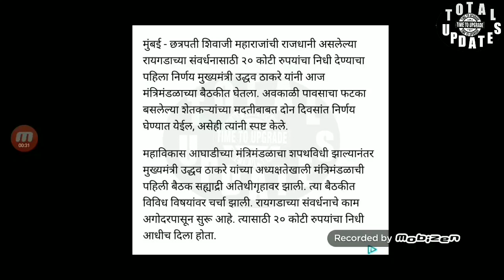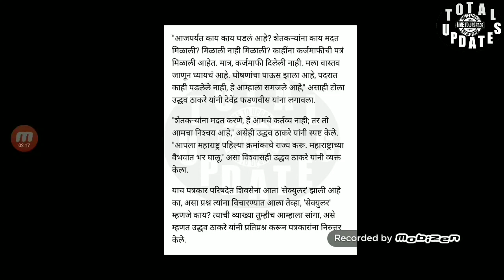पहिल्याच मंत्रीमंडळ बैठकीत घेतले मोठे दोन निर्णय.